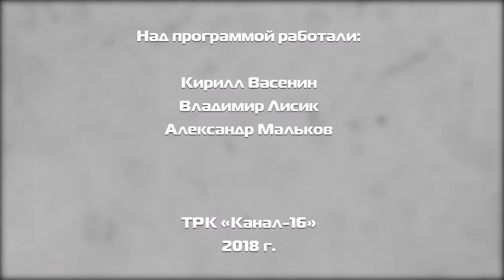Дополнительное время №63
В этом выпуске вы увидите:
-Альбина логинова серебрянный призер Всероссийских соревнованиях по стрельбе из блочного лука
-Футбольные новости городского и областного уровня.
-Медали в легкой атлетике. ДЮСШ "Икар" снова на пьедестале почета.
-Спортсмен-ориентировщики собрали урожай наград на "Вячском Азимуте 2018".
-Свежий выпуск рубрики "FIFA 2018"